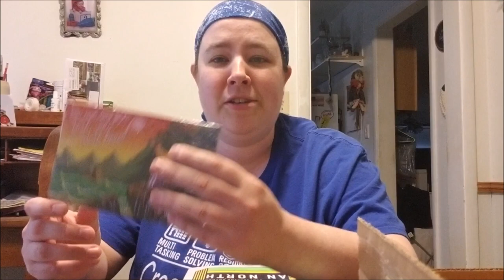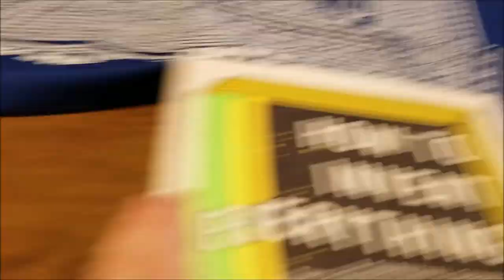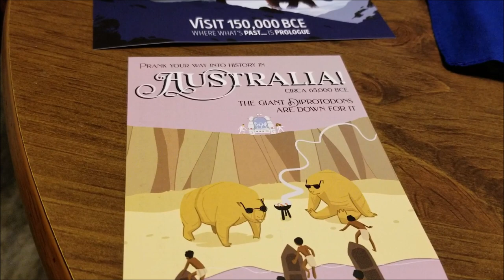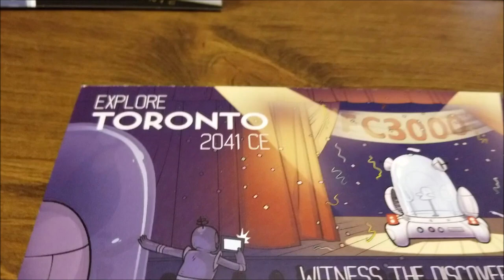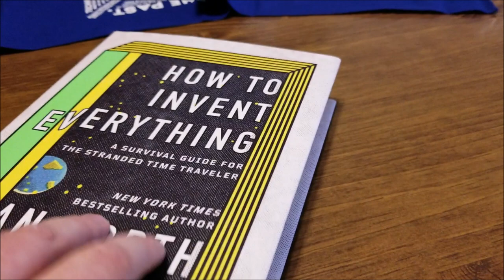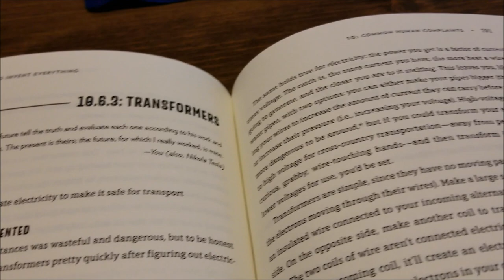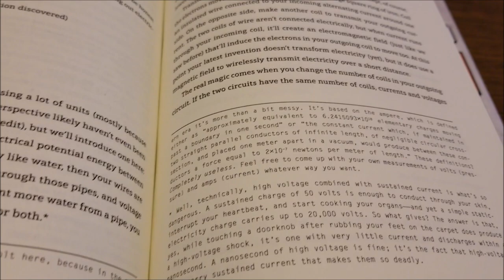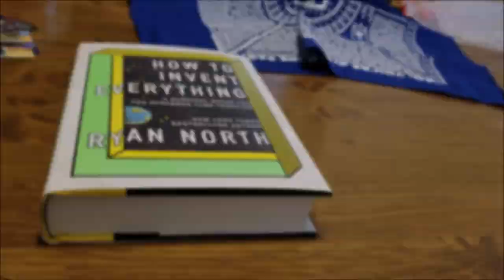How to Invent Everything Kickstarter Unboxing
Another from the backlog, here we have the non-fiction how-to book "How to Invent Everything: A Survival Guide for the Stranded Time Traveler" from Ryan North's (of Dinosaur Comics and Machine of Death fame) Kickstarter campaign... that's been waiting for me to upload the unboxing video since 2019.

Hey, progress of sorts!

*cough*ShamelessPlug*cough
Cassandra's Truth, my own entry into the Machine of Death contest, can be found with the anthology publisher's permission on